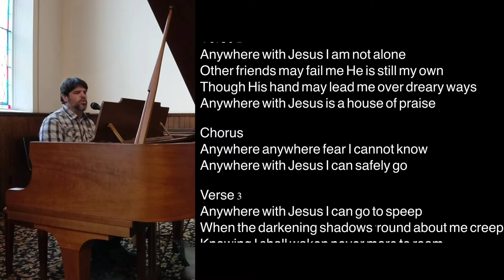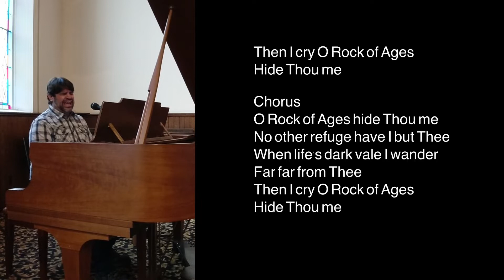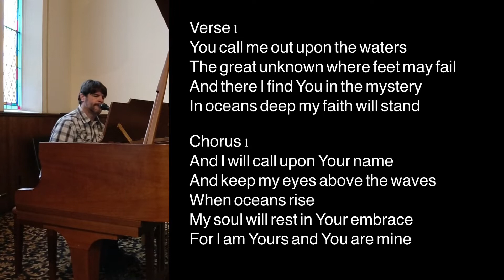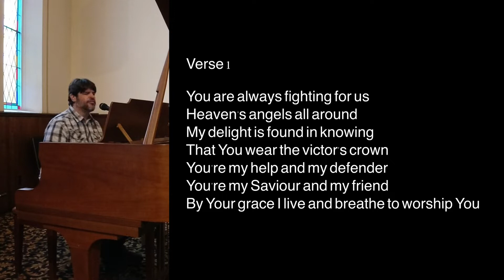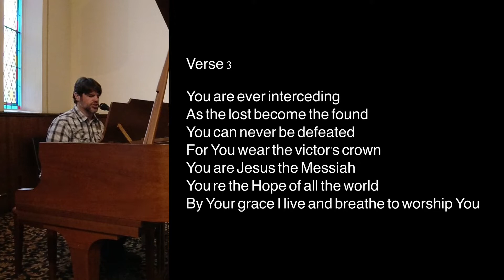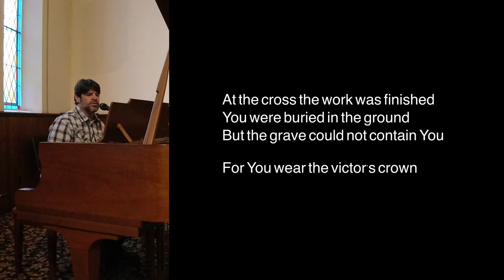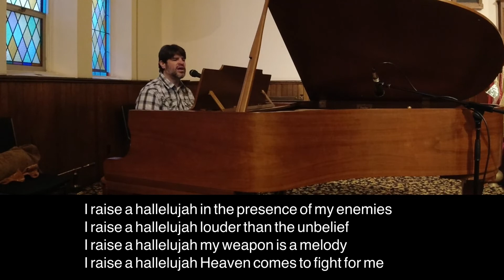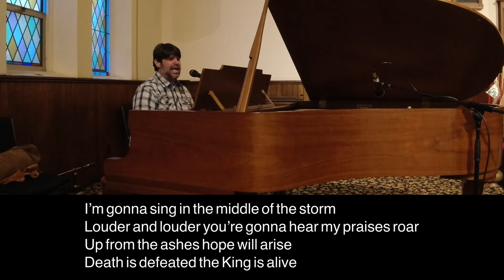FBCIngersoll - Sunday Service - 2021-01-24 - What is the Church? - [part 3 of 8]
Sunday Morning Service on January 24, 2021.
Part 3 of 8 - "The Church in Smyrna"

“Anywhere with Jesus I can Safely Go”
Daniel Brink Towner | Helen Cadbury Alexander | Jessie Brown Pounds

Joel Houston | Matt Crocker | Salomon Ligthelm

“Hide Thou Me”
CCLI Song # 72044
L. R. Tolbert | Thoro Harris

“Victor’s Crown”
CCLI Song # 6454621
Darlene Zschech | Israel Houghton | Kari Jobe
EWI (Admin. by Capitol CMG Publishing (Integrity Music, David C Cook))
Integrity Worship Music (Admin. by Capitol CMG Publishing (Integrity Music, David C Cook))
Sound Of The New Breed (Admin. by Capitol CMG Publishing (Integrity Music, David C Cook))